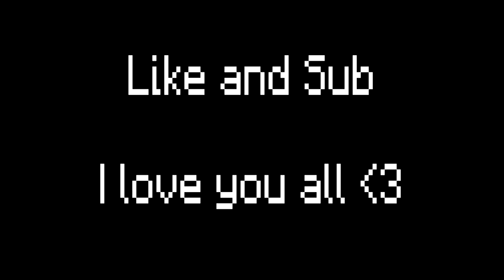Sand Or Cactus Will Fight...Who will Will...?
Chunnu Gaming is a Gaming Channel... Specially for Minecraft...
Thank & Love you Guys